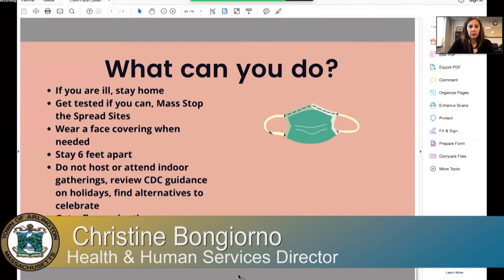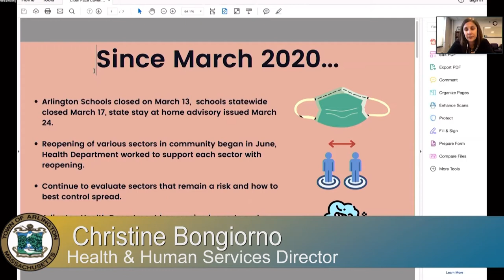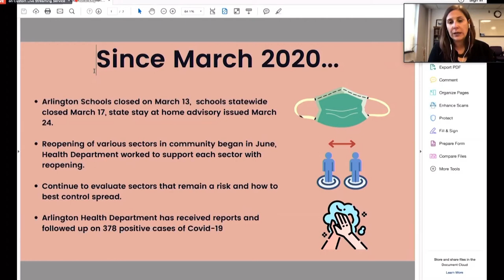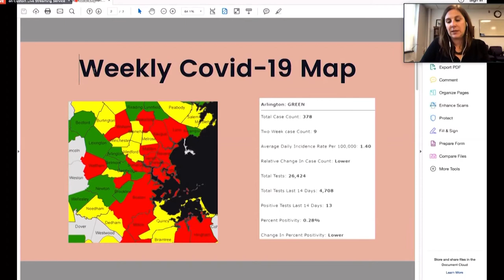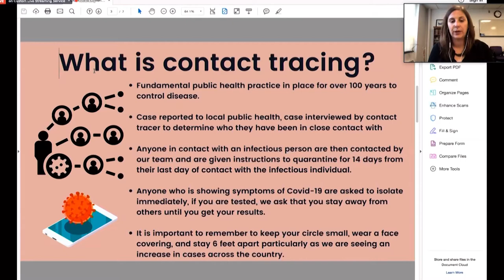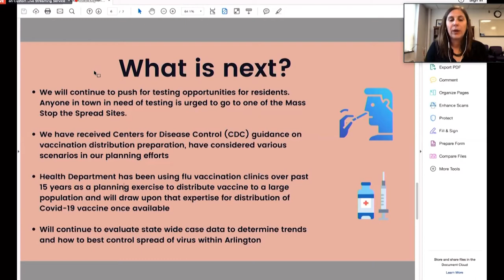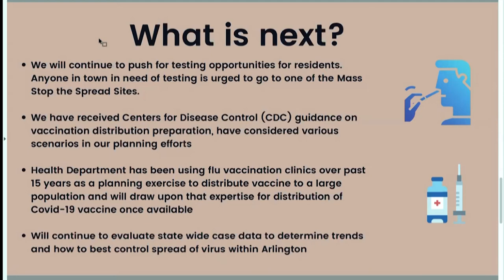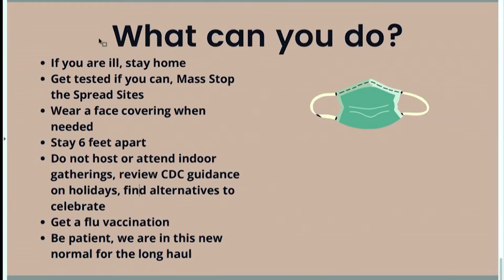Virtual Town Forum: Ongoing Pandemic Preparedness & Operations - October 15, 2020